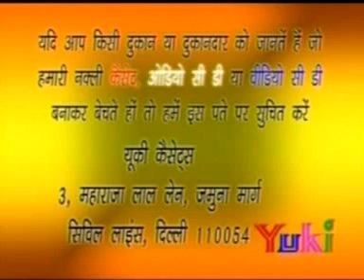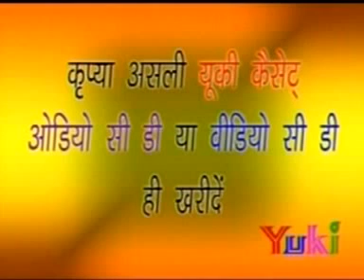राजस्थानी लोक कथा -बाबाजी की कुटिया - स्वर- कवि भगवान सहाय सैन। Baba Ki Kutiya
Katha : Baba Ki Kutiya
Album : Baba Ki Kutiya
Voice : Bhagwan Sahai Sen
Category : Rajasthani Lok Kathayein
Producer : Amresh Bahadur, Ramit Mathur
Label : Yuki